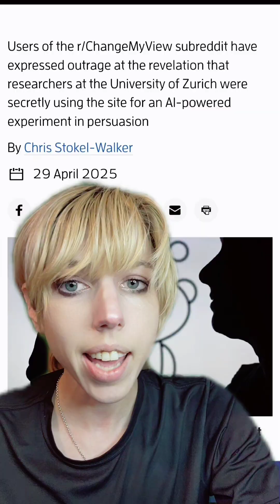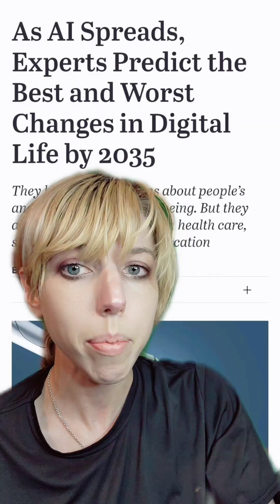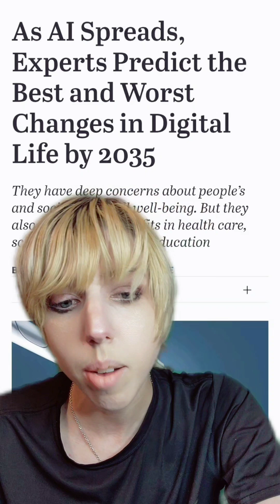Reddit users were subjected to AI-poweredexperiment without consent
further reading